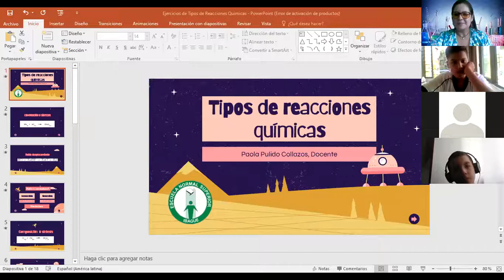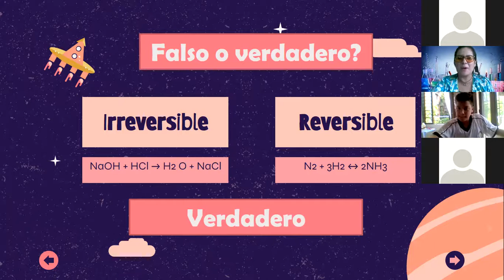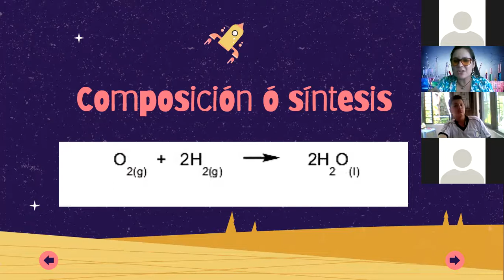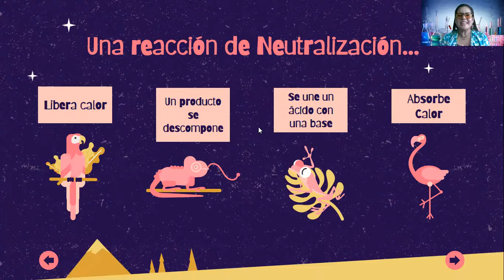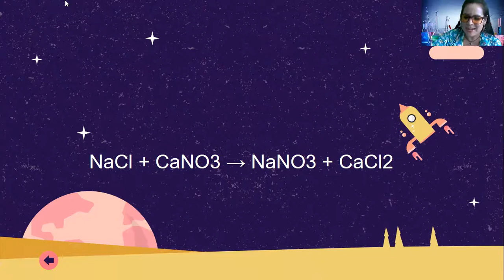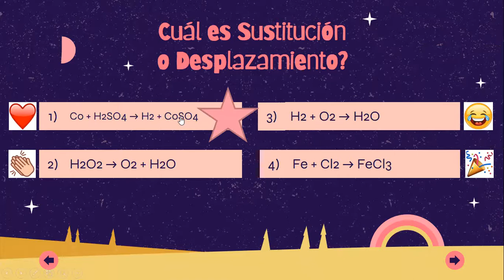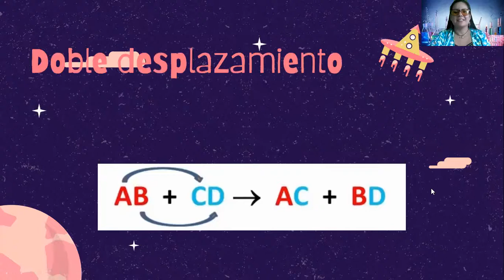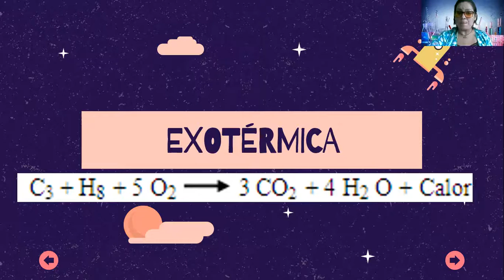8-5 ¡JUGUEMOS A LAS REACCIONES QUIMICAS!